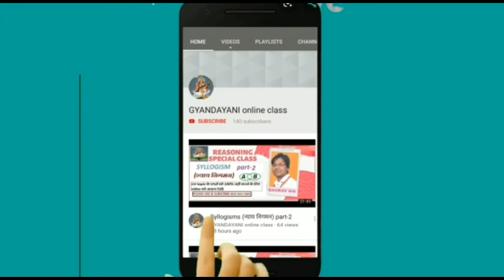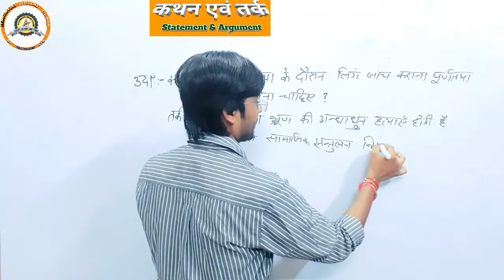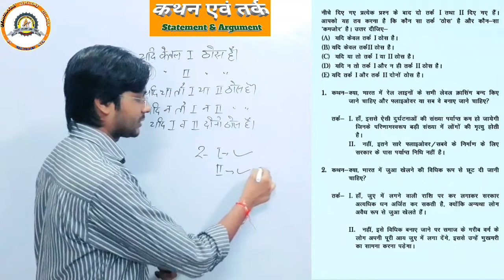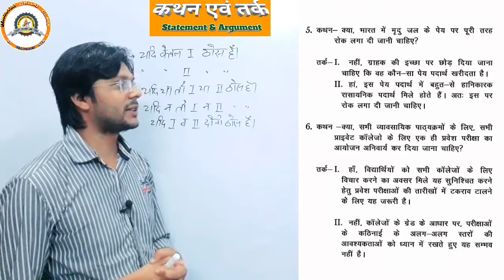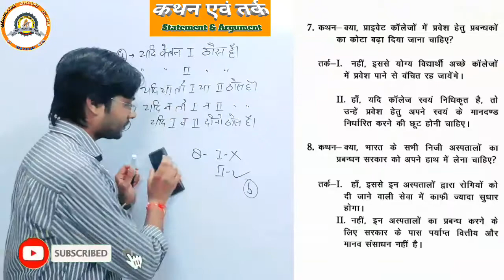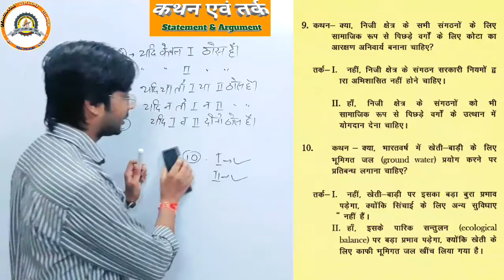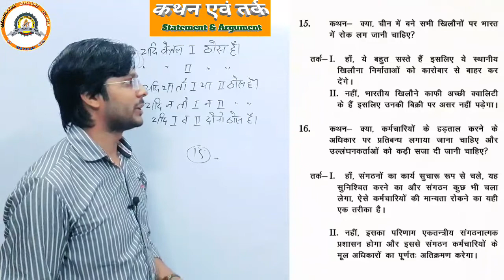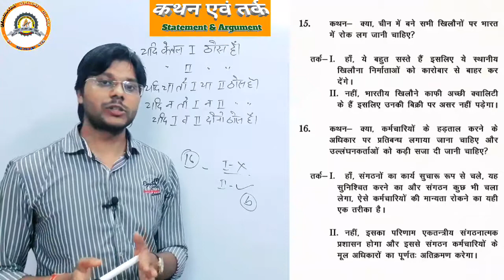कथन एवं तर्क (statement & argument) अब Logical Reasoning से डर नहीं प्यार हो जायेगा।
This video is helpful for CSAT SSC RAILWAY BANK UP_SI UP_CONSTABLE BEO SSC_JE SSC_STENO UP_JAIL_WARDER and all other CENTRAL and STATE Exams.